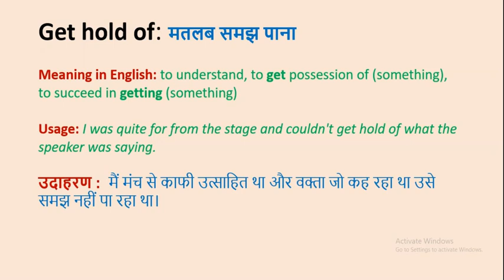Get hold of Meaning in Hindi & English